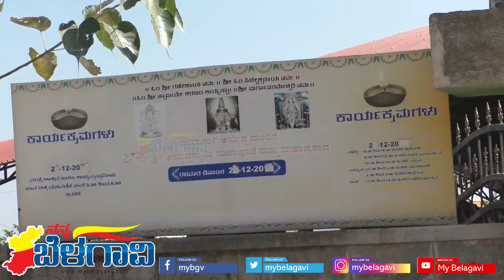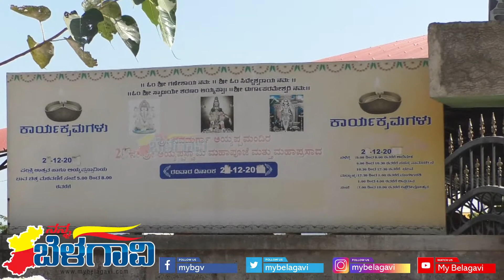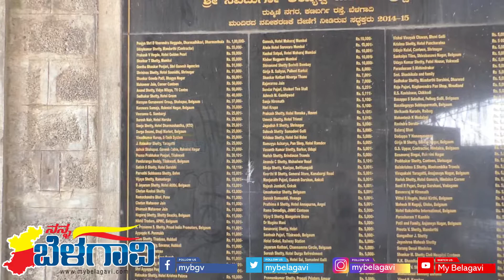Ayyappa Temple 9 ಕಲ್ಲುಗಳಿಂದ ಪ್ರಾರಂಭವಾಗಿ ಸುಂದರವಾಗಿ ನಿರ್ಮಾಣ ವಾಗುತ್ತಿರುವ ಅಯ್ಯಪ್ಪನ ದೇವಸ್ಥಾನ|My Belagavi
ಎಲ್ಲರಿಗೂ ನಮಸ್ಕಾರ🙏
ನಮ್ಮ ಬೆಳಗಾವಿಯಲ್ಲಿ ಬಹಳಷ್ಟು ಯೂಟ್ಯೂಬ್ ಚಾನಲ್ ಗಳಿದ್ದರೂ ನಮ್ಮ ಮಾಯ ಬೆಳಗಾವಿ ಯೂಟ್ಯೂಬ್ ಚಾನೆಲ್ ಬೆಳಗಾವಿ ಬಗ್ಗೆಯೇ ವಿಶೇಷ ವರದಿಗಳನ್ನು ಹಾಗೂ ಬೆಳಗಾವಿಯ ವಿಶೇಷ ದೇವಸ್ಥಾನಗಳು ,ಕಲೆ, ಸಂಗೀತ, ಸಾಹಿತ್ಯ ಹಾಗೂ ಎಲ್ಲ ಬಗೆಯ ಸಾಂಸ್ಕೃತಿಕ ಕಾರ್ಯಕ್ರಮ ಗಳ ಬಗ್ಗೆ ಮಾಹಿತಿ ಪ್ರಸಾರ ಮಾಡುತ್ತಿದ್ದೇವೆ. ಆದ್ದರಿಂದ ನೀವು ಸಹ ನಿಮ್ಮ ಊರಿನಲ್ಲಿ ಅಥವಾ ಏರಿಯಾದಲ್ಲಿ ನಡೆಯುವ ಕಾರ್ಯಕ್ರಮಗಳ ವಿಡಿಯೋ ಸಹಿತ ಮಾಹಿತಿಯನ್ನು ನಮ್ಮಲ್ಲಿ ಹಂಚಿಕೊಂಡು ಬೆಳಗಾವಿ ಜಿಲ್ಲೆ ಯಾದ್ಯಂತ ಪ್ರಸಿದ್ಧಿ ಪಡೆಯಿರಿ. ಹಾಗಾದರೆ ಇಂದೆ ನಮ್ಮ ಚಾನೆಲ್ ಸಬ ಸ್ಕ್ರಾಯಬ ಮಾಡಿರಿ.